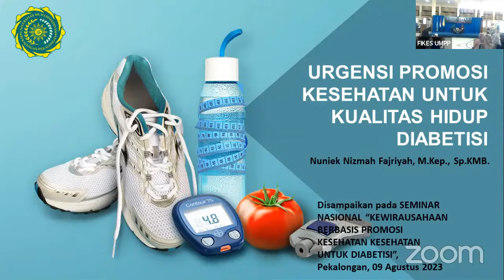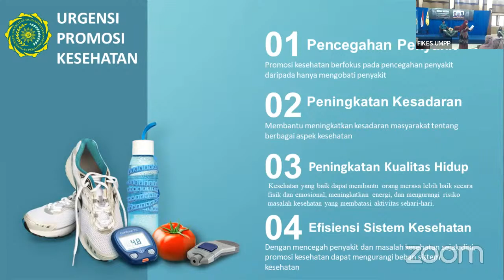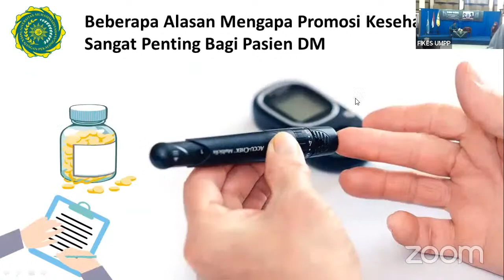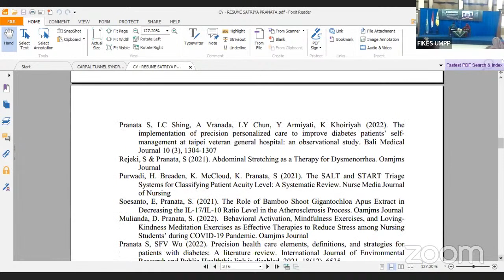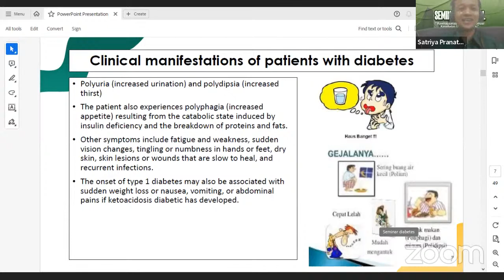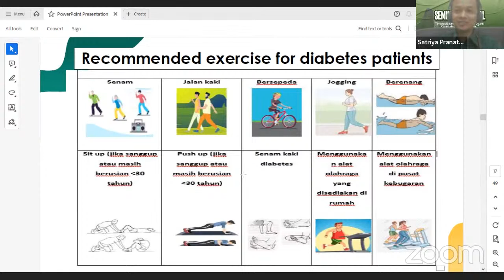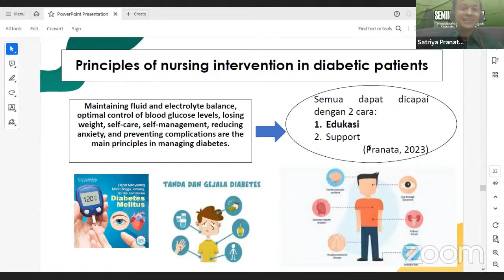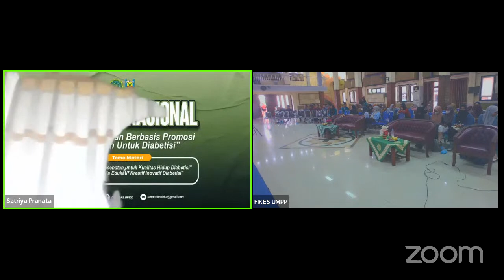Seminar Nasional Promosi Kesehatan Berbasis Media Sosial Untuk Diabetisi